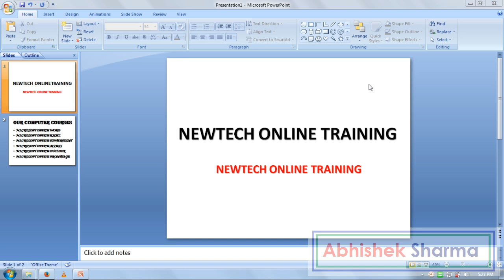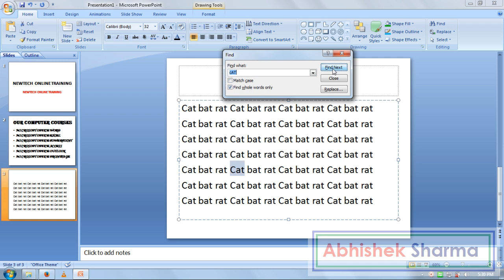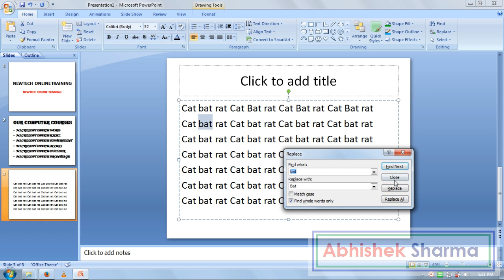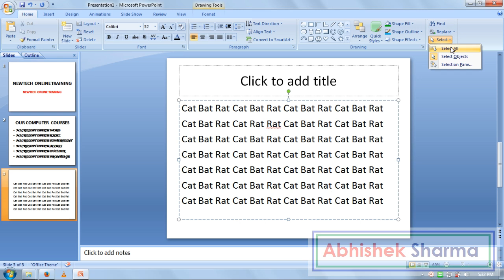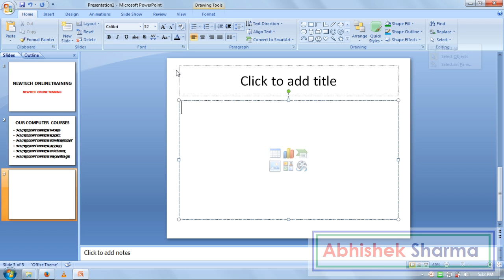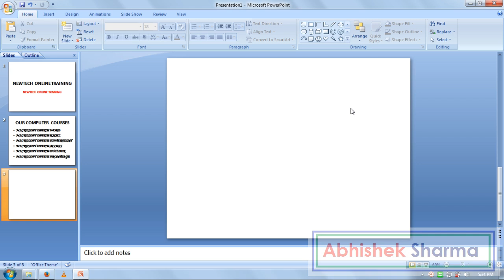L-06 | Ms Office PowerPoint Tutorial In Hindi | Use Of Menus & Commands In PowerPoint Part 4